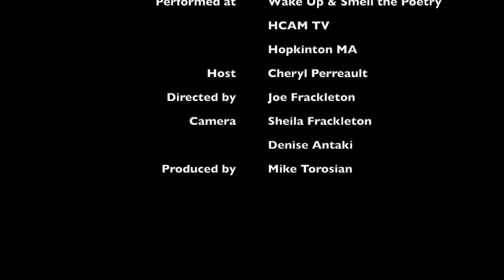Goldfinches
Recorded at Wake Up and Smell the Poetry; HCAM TV; Hopkinton MA